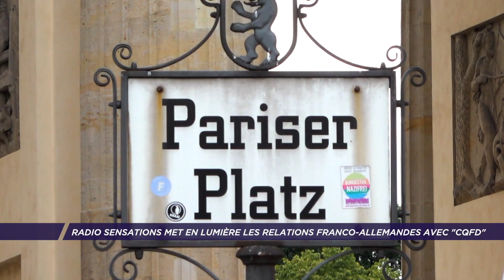Yvelines | Radio Sensations met en lumière les relations franco-allemandes avec "CQFD"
Radio Sensations, basée notamment dans les Yvelines, lance son projet "CQFD". "Ce qui fait débat !" a pour objectif de mettre en lumière les relations franco-allemandes au travers d'émissions et de reportages, réalisés par des "Sensa'Reporters". Explication avec Corentin Alonso, journaliste chez Radio Sensations.